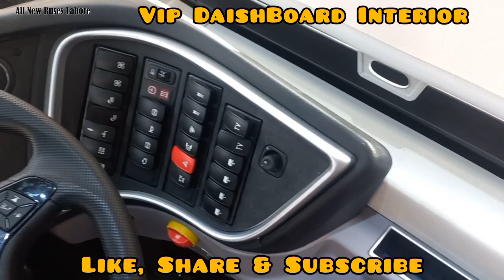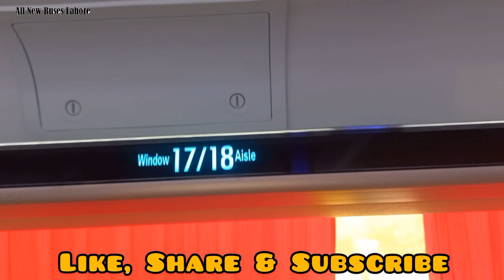Baloch New NOVA (C13PRO) Bus | Gold Class | Lahore | Chowk Munda | Islamabad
Your Searchs

Skyways
Bashir Sons
Faisal Movers
Niazi Express

lahoreNaeem Movers ki New NOVA Lahore Terminal | لاہور تا مروٹ، فورٹ عباس | Niazi Express 87 Lahore

Facebook Following

More Getting Information